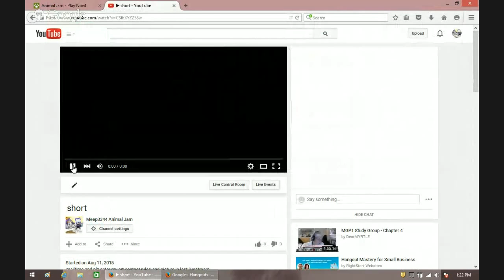short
mailtime and plz enter my art contest rules and picture in last livestream